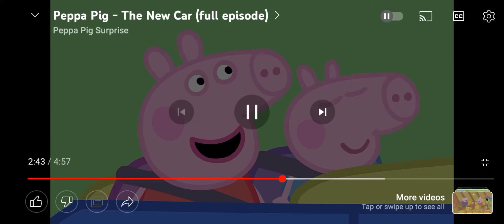Peppa Pig normal episode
Hi today I made a meme of Peppa Pig and the blue car

The app I used:

Capcut

Audio:
Peppa Pig intro

Now have a fantastic day, stay safe, may god bless :)